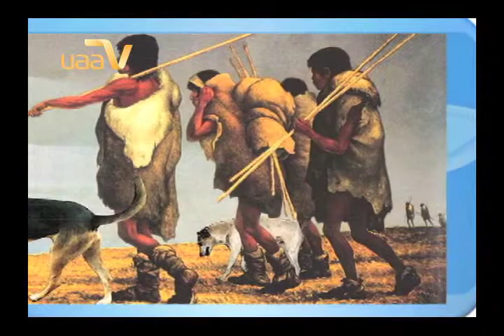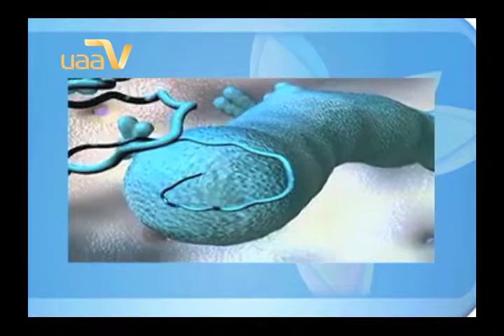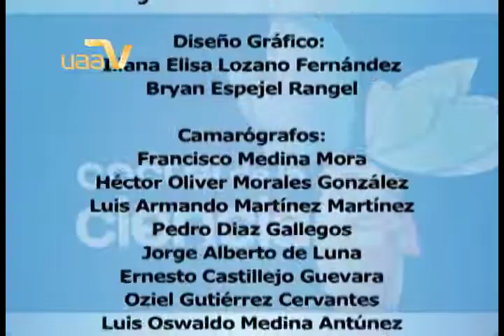COCTEL DE LA CIENCIA 27 2